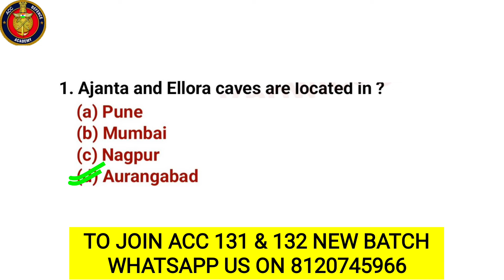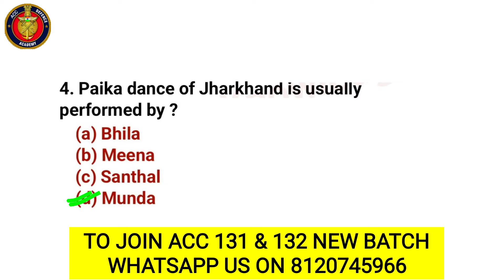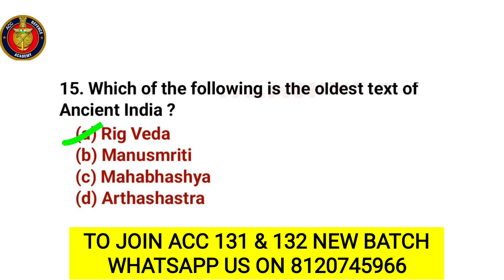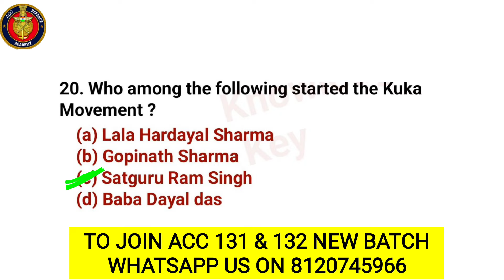MOST REPEATED ACC EXAM QUESTIONS| ART & CULTURE| SPORTS | ACC 131 & 132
ACC 131 & 132  COURSE IS STARTING 🎯👇
1) Sure Shot Importantot Notes:- Given With MCQs & One Liners For Last Moment Prepration ✅

2) Sure Shot Recorded Lectures:- To Understand the topics fully for Last Moment Prepration✅

3) Daily 9 to 11pm Personal Live Classes With Recodings✅
Get Guranteed Top 500 Ranking 🔥

acc131_art& culture
Army Cadet College Exam
ACC Exam Tips
Acc 131 Exam Date Changed
Acc 131 Study Material
Acc Entry For Soldiers
ACC EXAM ART & CULTURE
ACCEXAM MOST REPEATED QUESTIONS
ACC EXAM PREVIOUS YEAR QUESTION PAPER
ACC EXAM NEW ART & CULTURE QUESTIONS